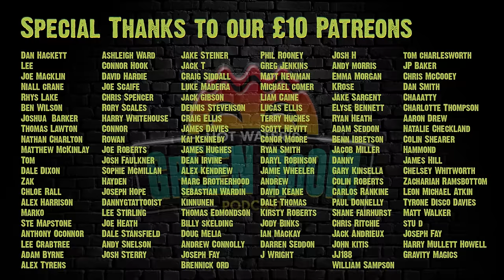#108 With Guest Josh Kerr - Hot Water’s Green Room w/Tony & Jamie